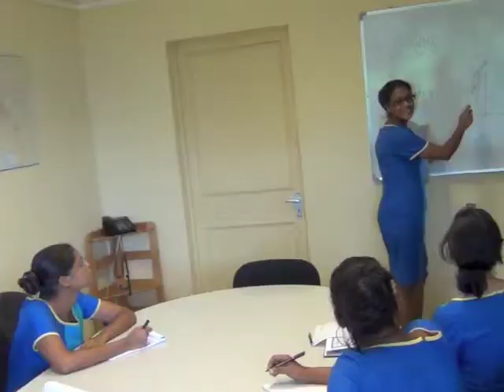MIC Team - Trailer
This is the trailer for the movie DN and team - MIC. Watch it - it is good.